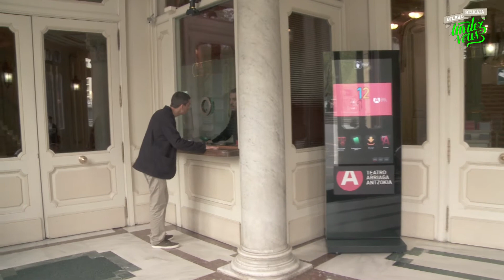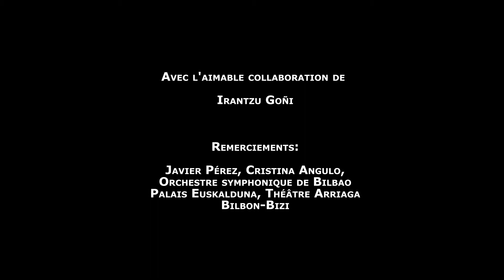Bilbao Culture et Théâtre - Orchestre symphonique de musique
- WebTV officiel de Tourisme de Bilbao. À seulement 150 kilomètres après la frontière espagnole, au Pays Basque, Bilbao, capitale de la Biscaye, dispose de tous les attributs du modernisme et du dynamisme. Riche, accueillante, branchée, culturelle, Bilbao a tout pour plaire aux touristes français...

Dans ce reportage, Jokin Etcheverria, chroniqueur TV de l'émission de voyage de la chaine basque EITB prend le chemin d'une visite chic et romantique du centre ville de Bilbao.

Irantzu Goni, violoniste à l'orchestre symphonique de Bilbao, nous guide au coeur des principaux théâtres de la ville, c'est l'occasion de découvrir le magnifique paysage architectural de la ville, le Théatre Arriaga et la salle de spectacles Euskalduna pour un concert.

C'est sous la baguette d'Armand Marsick que l'orchestre symphonique de Bilbao présente une oeuvre du compositeur polonais W. Lutoslawski.

Un contraste entre classicisme et contemporain dont on apprécie le charme.